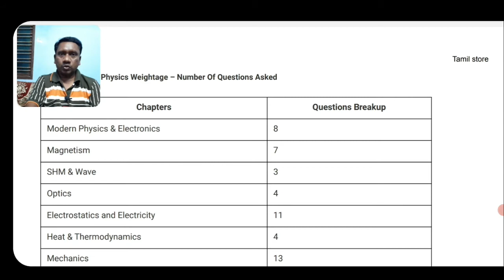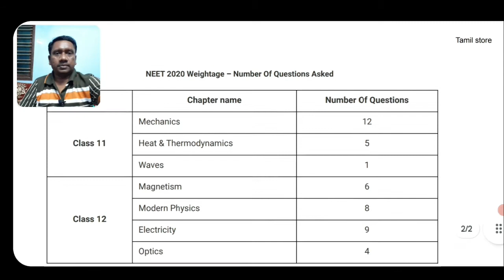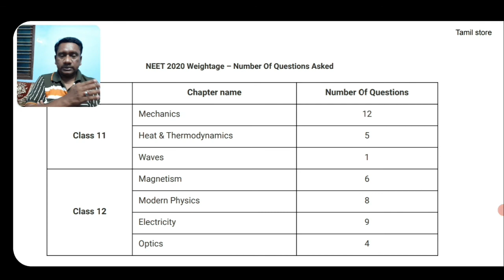Physics Weightage For NEET 2022 | Important chapter | Tamil store | in Tamil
1. Objective NCERT at your Fingertips for NEET-AIIMS - Chemistry
2.  Objective NCERT at your FINGERTIPS for NEET-AIIMS - Biology
3.  Objective NCERT at your FINGERTIPS for NEET-AIIMS - Physics
4.  NCERT at your fingertips physics chemistry and biology combo for NEET/ AIIMS 2019-20
5. 12 Years' Solved Papers CBSE AIPMT & NEET 2020

Telegram link you can Join
TamilStore